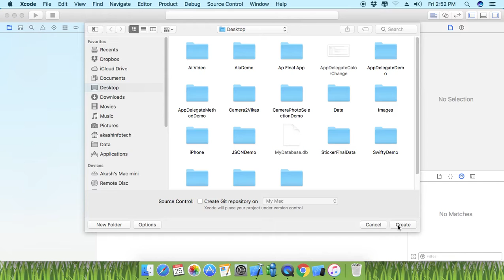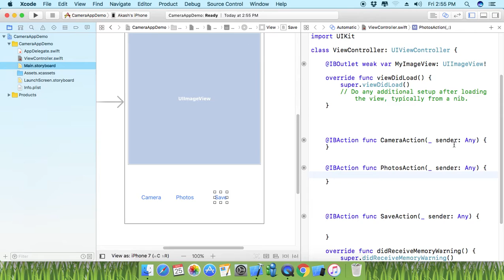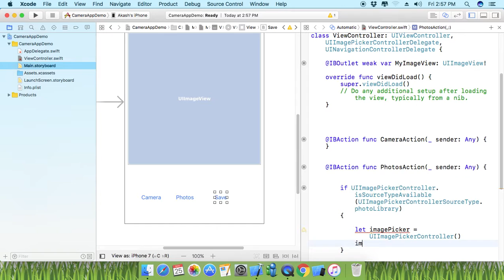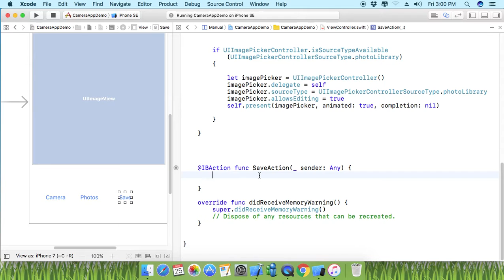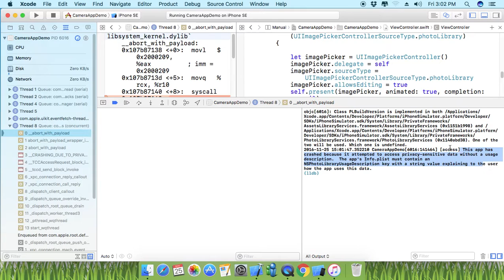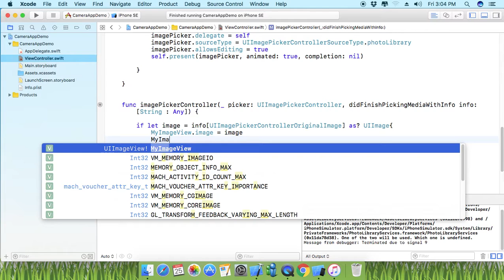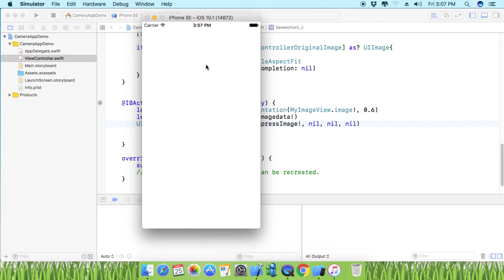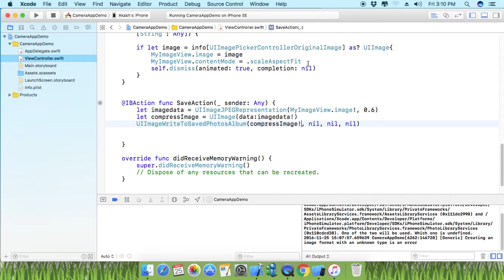Camera App Demo Tutorial Swift 3 Xcode8 iOS 10 - iOS Camera Tutorial in Gujarati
Learn How to Access Camera in iOS 10 Xcode 8 using Swift Programming Language .